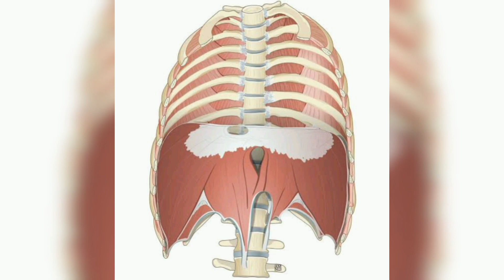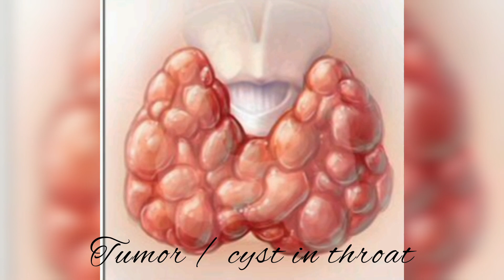WHAT IS HICCUPS , CAUSES, TREATMENT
HICCUPS
 Repetitive uncontrolled contraction of Diaphram muscle
   Sudden closure of Glottis produces the "hic" sound

CAUSES:
  Overeating
  Spicy food
  Alcohol
  Hot foods
  Cold food items
  Stress
  Excitement

  GERD
  Sore throat
  Goiter
  Tumor / Cyst in throat
   Nervous disorder

TREATMENT:
   Hold Breath
   Have a glass of water or sugar
   Breathe into a paper bag
   Forcefully exhale with mouth and nose closed
   Sit and bring the knee to chest for while

Hiccups, medically known as synchronous diaphragmatic flutter (SDF) or singultus, are sudden, involuntary contractions of the diaphragm muscle followed by the rapid closure of the vocal cords, resulting in a distinctive "hic" sound. Hiccups are a common and usually benign phenomenon that typically resolves on its own within a few minutes to hours. However, persistent or prolonged hiccups can be bothersome and may indicate an underlying medical condition or trigger that needs attention.

Causes of Hiccups
Hiccups can be triggered by various factors, including:

Eating Too Quickly or Eating Spicy Foods: Swallowing air or irritation of the diaphragm due to rapid eating or consuming spicy foods.

Drinking Carbonated Beverages: Carbonated drinks can cause the stomach to distend, leading to irritation of the diaphragm.

Drinking Alcohol: Alcohol consumption can irritate the esophagus and stomach lining, leading to hiccups.

Sudden Changes in Temperature: Drinking very hot or very cold liquids can sometimes trigger hiccups.

Emotional Stress or Excitement: Anxiety, stress, or sudden emotional changes can stimulate the nerves that control the diaphragm.

Gastroesophageal Reflux (GERD): Acid reflux can irritate the diaphragm and trigger hiccups.

Swallowing Air (Aerophagia): This can occur from eating or drinking too quickly, chewing gum, or smoking.

Certain Medications: Medications that can cause hiccups include steroids, opioids, anesthesia, and some chemotherapy drugs.

Medical Conditions: Hiccups can be associated with certain medical conditions such as stroke, brain injury, meningitis, multiple sclerosis, kidney failure, and others. They can also occur after surgery, especially abdominal surgery.

Mechanism of Hiccups
The exact mechanism that causes hiccups is not fully understood, but it involves an involuntary contraction of the diaphragm followed by the sudden closure of the vocal cords, producing the characteristic sound. This reflex is controlled by the phrenic nerves and involves a complex interaction of nerve pathways in the brainstem.

For most people, hiccups are transient and resolve spontaneously without requiring medical intervention. However, persistent hiccups that last longer than 48 hours (known as intractable hiccups) or recur frequently may need evaluation and treatment. Here are some common methods used to alleviate hiccups:

Breathing Techniques: Techniques like holding your breath, breathing into a paper bag (carefully to avoid hyperventilation), or breathing slowly and deeply can help reset the rhythm of your diaphragm.

Drinking Cold Water: Sipping cold water slowly or taking small sips of water can help stimulate the vagus nerve and interrupt the hiccup reflex.

Gargling with Cold Water: Gargling with cold water can sometimes help by stimulating the back of the throat and interrupting the hiccup reflex.

Swallowing Granulated Sugar: Swallowing a teaspoon of granulated sugar can help by stimulating the vagus nerve.

Pressure Point Stimulation: Gently pressing on the back of the throat or massaging the carotid sinus in the neck may help stop hiccups in some cases.

Medications: In severe cases of persistent hiccups, medications such as chlorpromazine, baclofen, or metoclopramide may be prescribed by a healthcare provider to help alleviate hiccups.

Most cases of hiccups are harmless and resolve on their own. However, you should seek medical attention if:

Hiccups persist for more than 48 hours.
Hiccups are accompanied by severe abdominal pain, fever, vomiting, or difficulty swallowing.
Hiccups occur after surgery or are related to an underlying medical condition.
Hiccups interfere with your ability to eat, sleep, or perform daily activities.